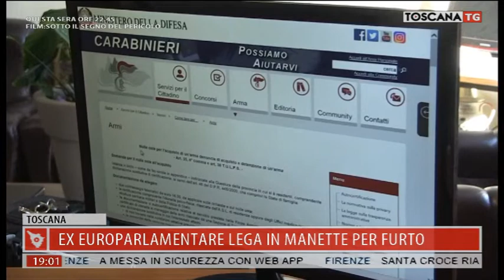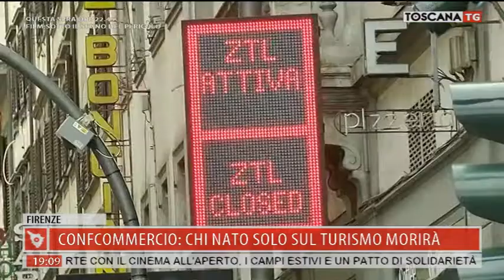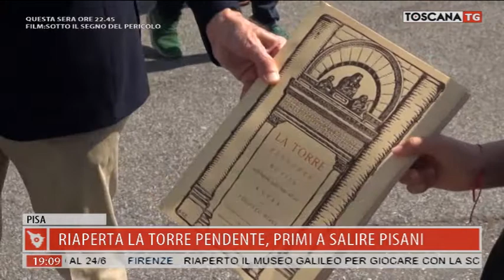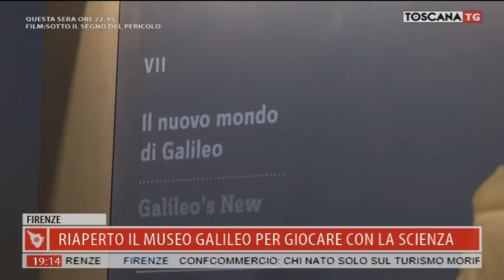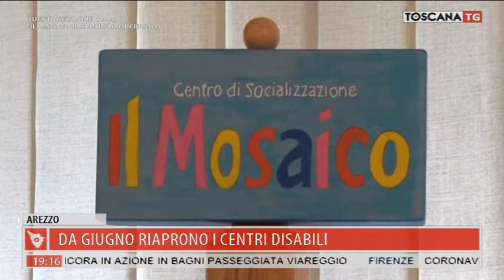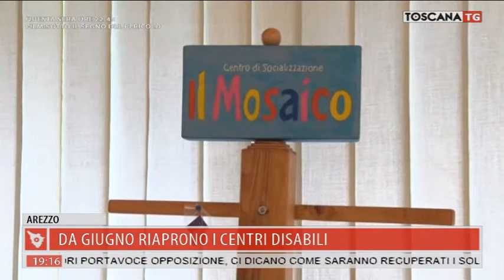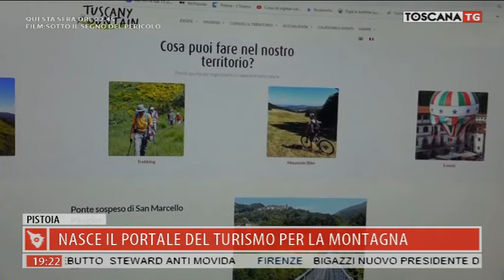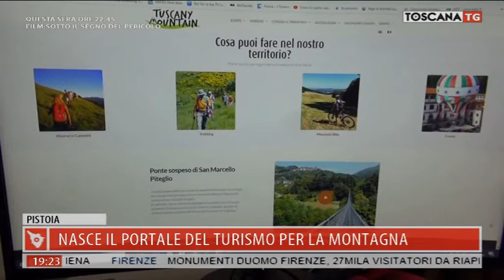2020-05-30 TG REGIONALE ORE 19.00